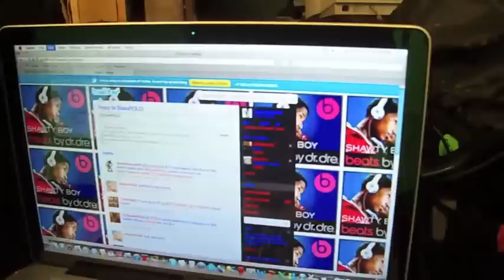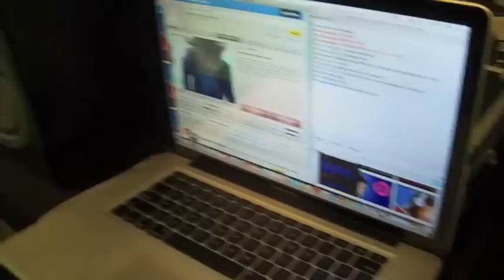Shawtyboy - How Im Living 6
Shawtyboy goes to dallas to shoot music video cover of katy perry ET with claire fowler